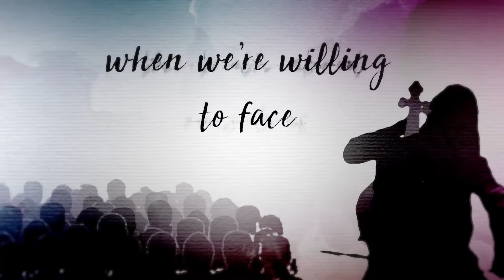THE TRUTHS AND TRIUMPHS OF GRACE ATHERTON | Anstey Harris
For fans of Eleanor Oliphant is Completely Fine and The Keeper of Lost Things, THE TRUTHS AND TRIUMPHS OF GRACE ATHERTON is the story of a woman who has her heart broken, but then puts it back together again in the most uplifting and exquisite way.